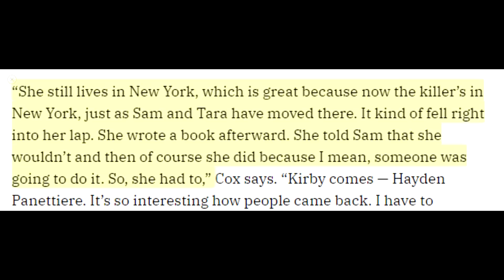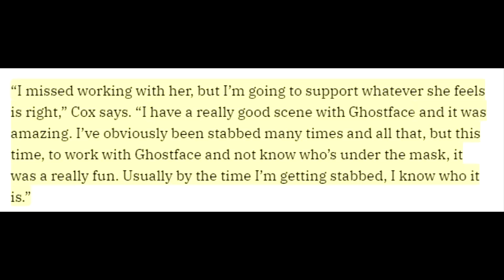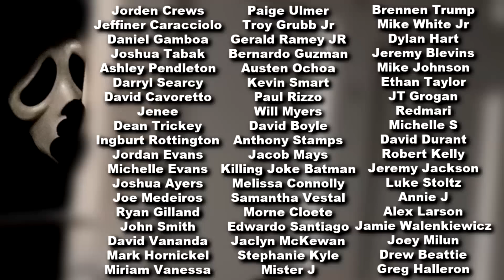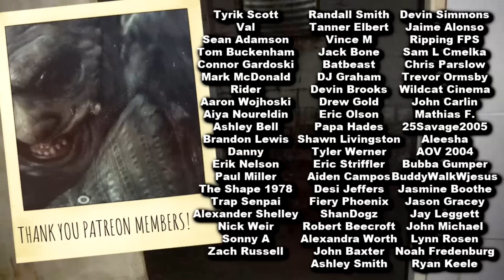SCREAM VI Update!!!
screamvi SCREAM VI Update!!! We're getting so close to Scream VI as it's only about a week away! Hope you enjoy this latest Scream 6 news including the upcoming embargo drop + a LOT of Gale news that has me worried + a hint at motive for Ghostface in Scream VI + some AWESOME new Ghostface and Scream VI shots. Hope you enjoyed this Scream VI Update!